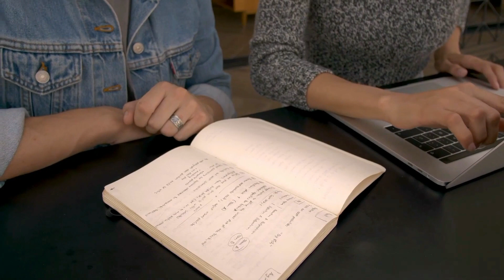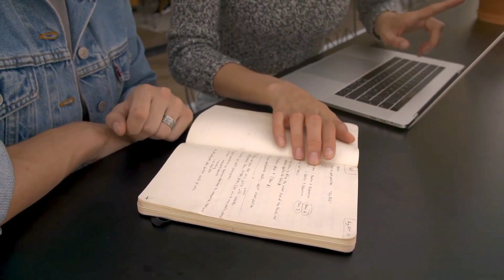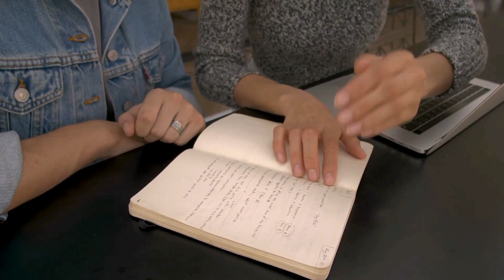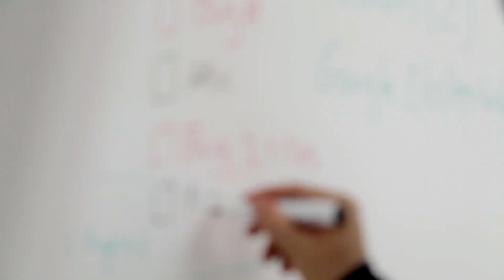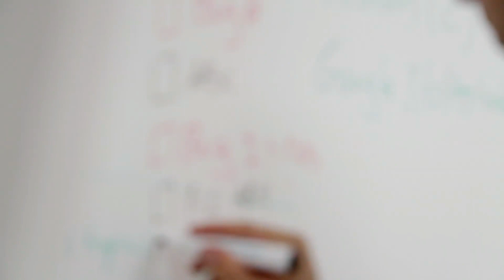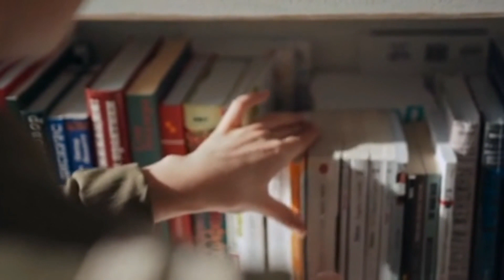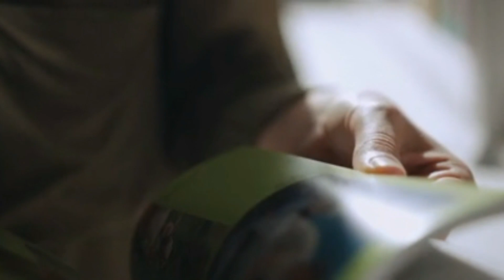Introduction education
This video is about short stories in urdu. Here are some important short stories in urdu.
The Core section in the recruitment process is considered as interview which leads to final recommendation as well.In this video we are going to provide complete guide regarding interview of all PPSC jobs interview appearance methods logically as well based on prudent practices.

Interview is the final stair in the mid career  as well.The  Success of your interview depends upon the way with you present yourself. Therefore, the key for success is only to be prepared.